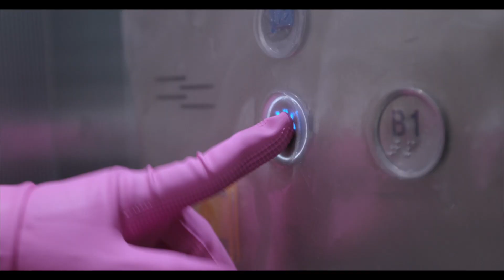유난히 밝은 2화│좀 괜찮아요? 무슨 일이예요?│청소년영화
달의 뒷면은 지구에서 보이지 않는다. 사람이라면 누구나 달의 뒷면처럼 감술 수 밖에 없는 뒷면이 있다. 뒷면을 감추지 않고도 자신으로 살아갈 수 있다는 것을 보여주고자 한다

김슬, 나혜린, 송연정, 신채윤, 최호영